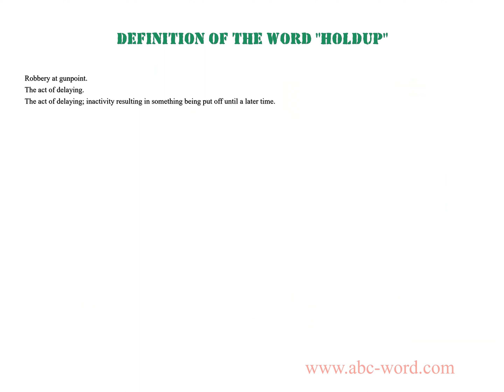Definition of the word "Holdup"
you will find full information about this word "holdup".
From the video you will learn the definition for the word holdup. The lexical meaning of the word holdup. What does the word holdup mean? And much, much more...